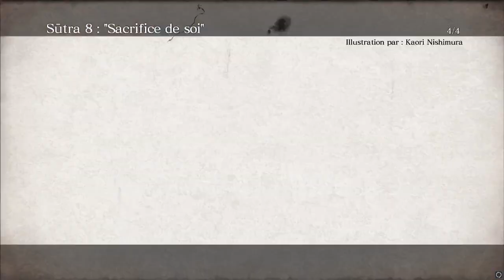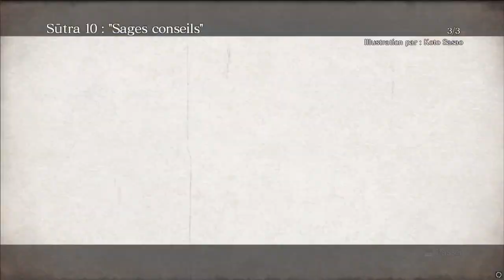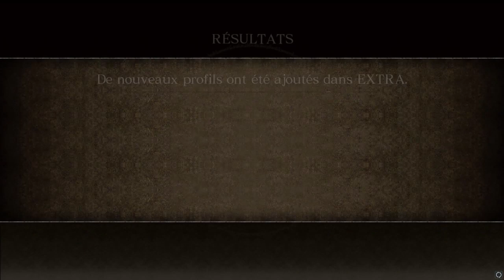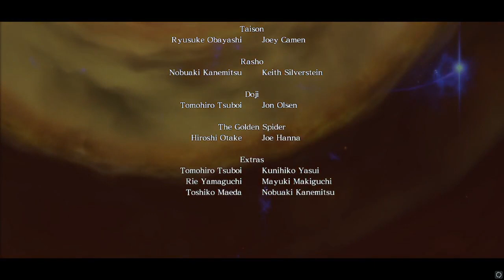Asura's Wrath Episode 2